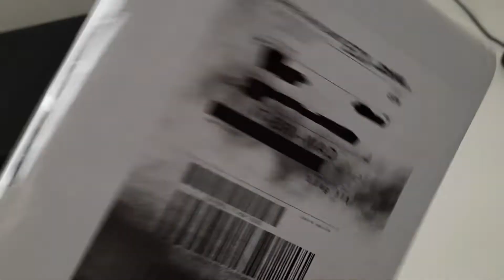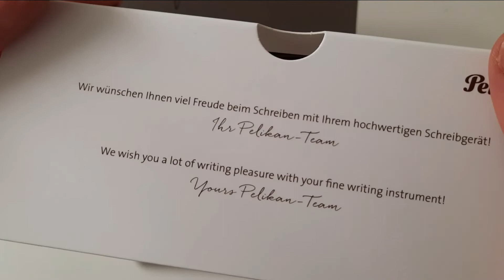Unboxing La Couronne du Comte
ATTENTION PLEASE!
To get a discount of 10% (combinable with other discounts!) at Casa della Stilografica - Online Pen Shop use the code: "Leopoldo Parada"

or

ATTENZIONE: Ai frequentatori ed iscritti al canale, consigliamo vivamente di dare un'occhiata al sito internet del negozio di Firenze scegliete una penna adatta alle vostre esigenze o che vi tenta da tanto tempo.

Comunque, il codice è il seguente: "Leopoldo Parada" che potete inserire manualmente sul sito : vedi: ordini/codice promozionale

Da notare che lo sconto non viene praticato sulle spese di spedizione e che lo stesso verrà visualizzato solo nel carrello e non in fase d’ordine.